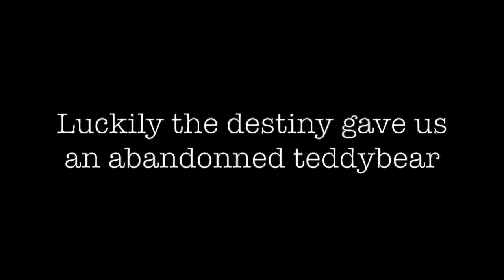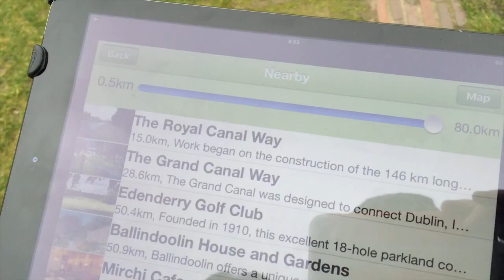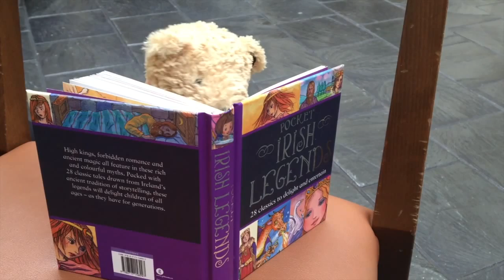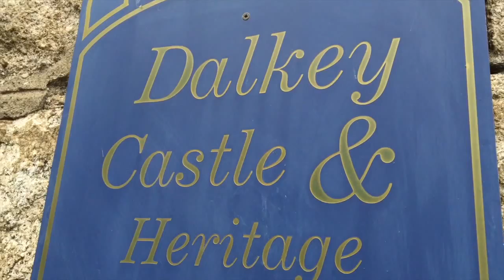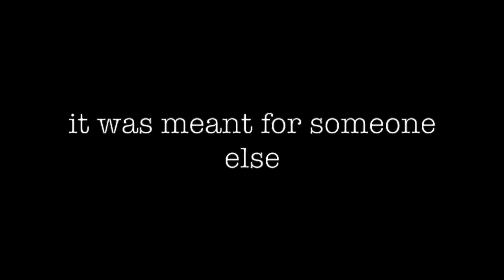Lights On! Benchmarking Ireland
Benchmarking the Irish gamification of history, folklore and castles.